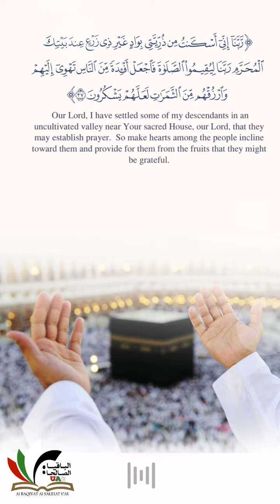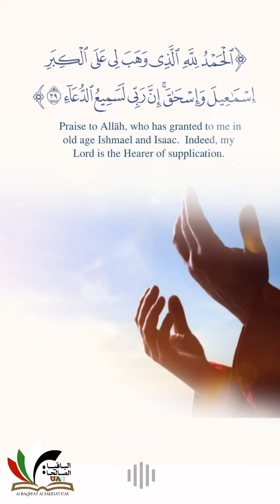ربي اجعلني مقيم الصلاة ومن ذريتي ربنا وتقبل دعاء ربي اغفر لي ولوالدي وللمؤمنين يوم يقوم الحساب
دعاء ربي اجعلني مقيم الصلاة ومن ذريتي ربنا وتقبل دعاء ربي اغفر لي ولوالدي وللمؤمنين يوم يقوم الحساب @الباقيات الصالحات UAE